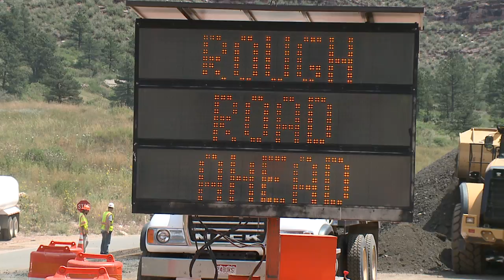US 36 Work to Raise Highway / Move River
the second phase of repairs begin on lower u.s. 36 just north of lyons co. in this area the road is lower than the road so cdot is moving the river away from the road and raising the highway 10 feet